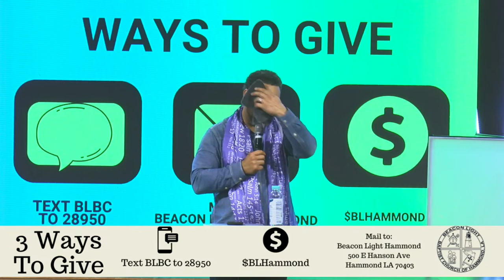November He Speaks - Altar Night Prayer Experience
Join us now as we come together for corporate prayer in the sanctuary! #1820

Preacher: Bishop Dennis R.  Hebert, Jr.
Categories: Prayer Encounter
Location: Beacon Light of Hammond, LA, 500 East Hanson Ave., Hammond, Louisiana, 70403